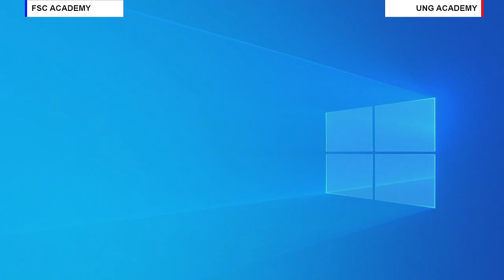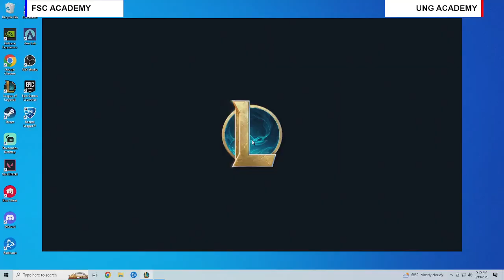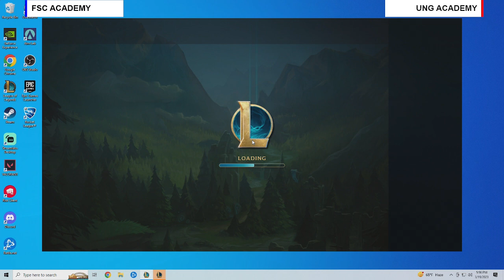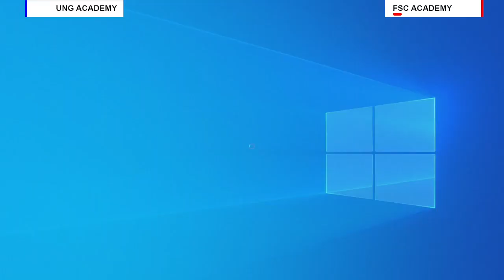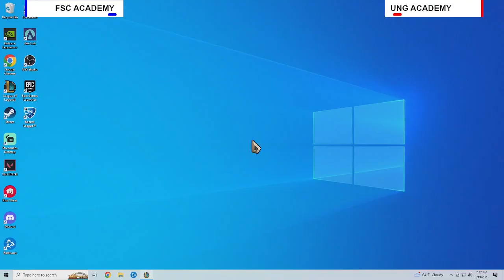Florida Southern College Academy vs. University of North Georgia Academy - College League of Legends